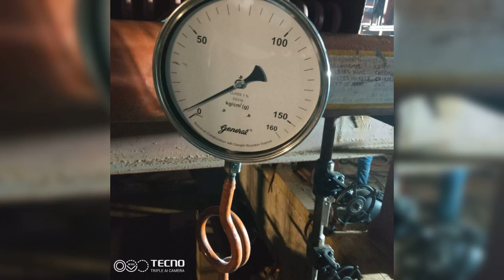Hydraulic test 120 KG/CM2